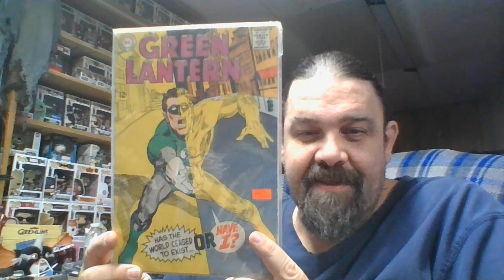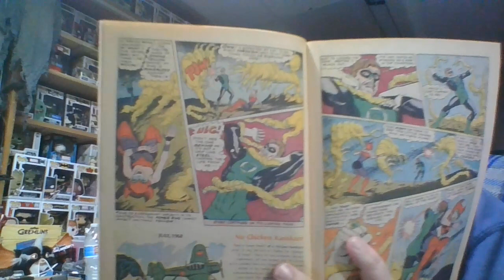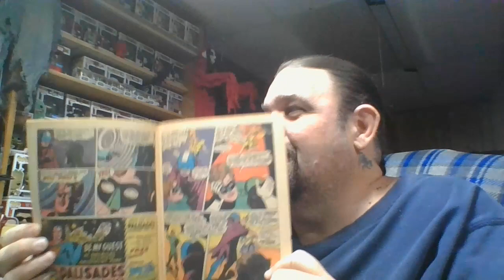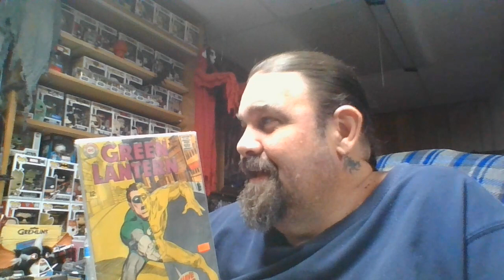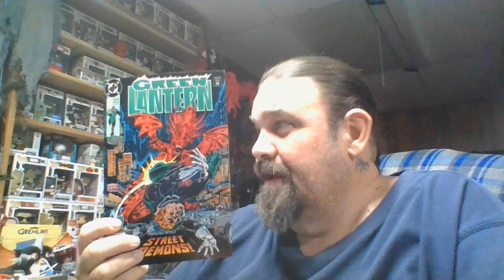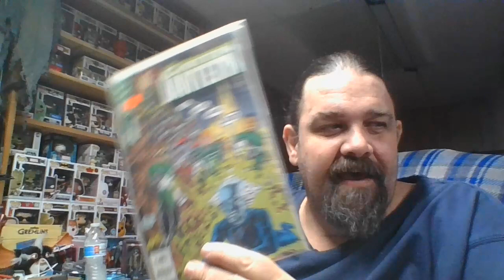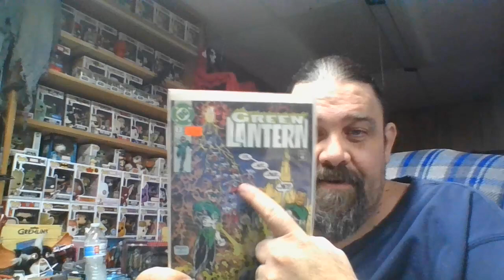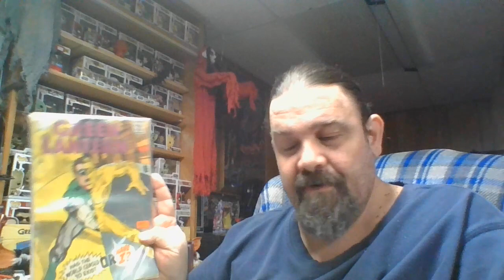Reviewing Older Green Lantern Comic Books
This is random comic book reviews along with spoilers. This episode I talk about some Green Lantern comics: Green Lantern 1968 #63, Green Lantern 1990 #2-5, 7-12, 26.
To help with cognitive issues from having Multiple Sclerosis I do podcast and videos to help keep my brain strong and beat MS while talking about things I enjoy and my journey with MS.

Please give us a thumbs up, subscribe, rate, review, tell a friend, send questions and comments to and you can follow the Under the Cowl of MS podcast where you listen to your podcasts in which I talk about comic books, multiple sclerosis, video games, comic book readings, health and whatever comes to mind.